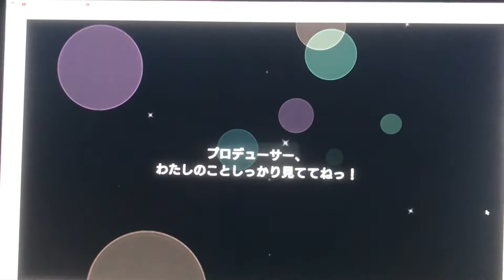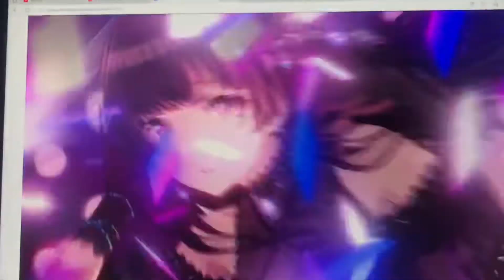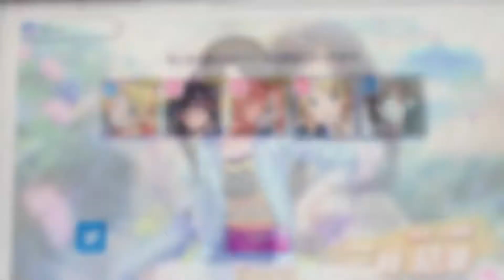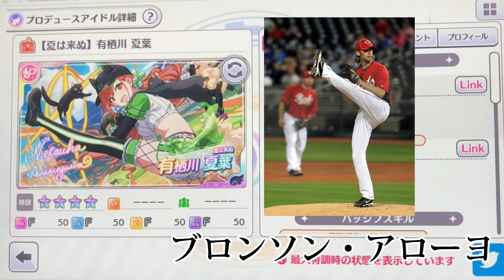【シャニマス】神引き【初見実況】